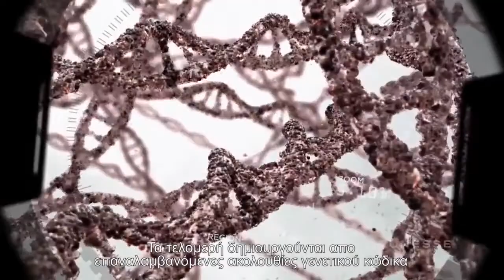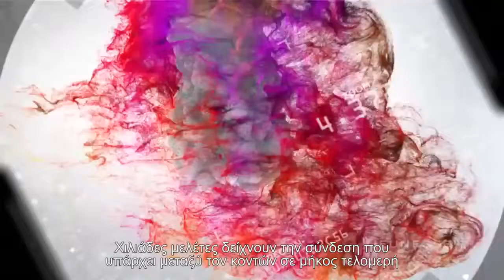FINITI™ JEUNESSE GLOBAL Greek Subtitles